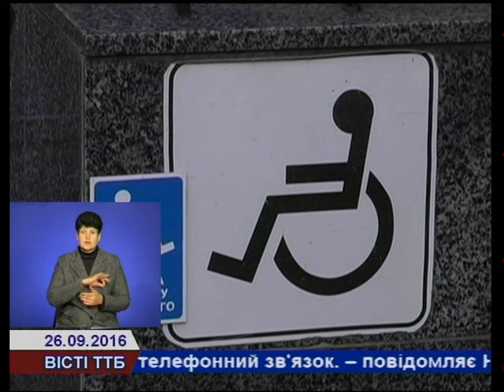Чи "зручний" Тернопіль для людей на візках?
Сьогодні у Тернополі проживають майже дві сотні інвалідів-візочників. Та чи комфортно почуваються вони на вулицях міста, дізнавалася Любов Гадомська.